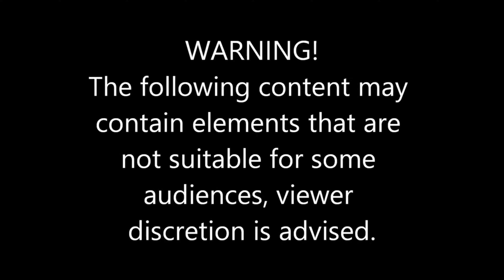Why Is Movies & TV Gone From hShop?! (hShop UPDATE)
Why Is Movies & TV Gone From hShop?! (hShop UPDATE) | BigRion16

Making this video so if people watch the modded video and question why there’s movies and tv they know that it got updated so link them to this video.